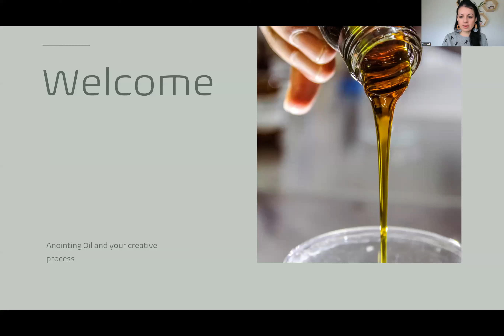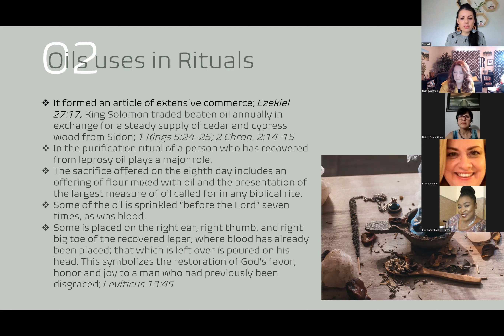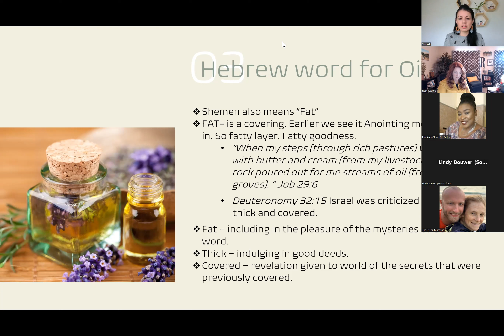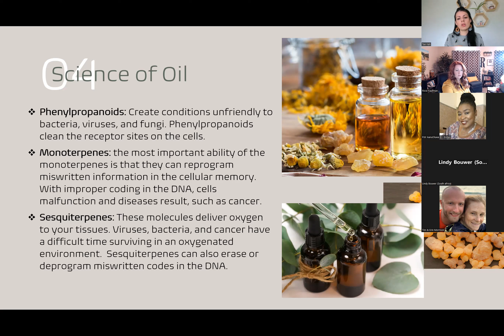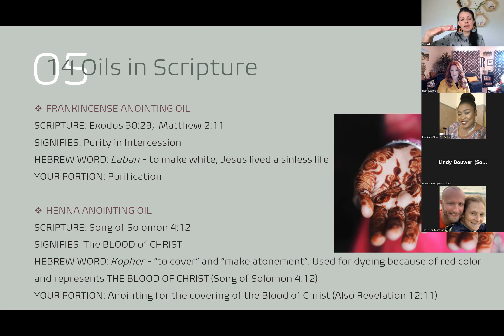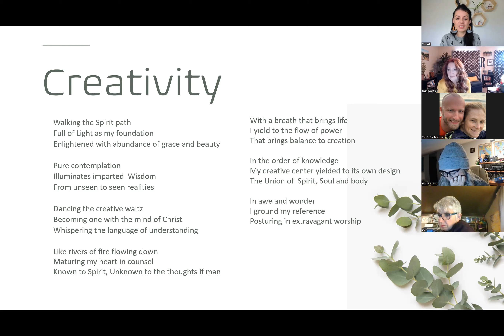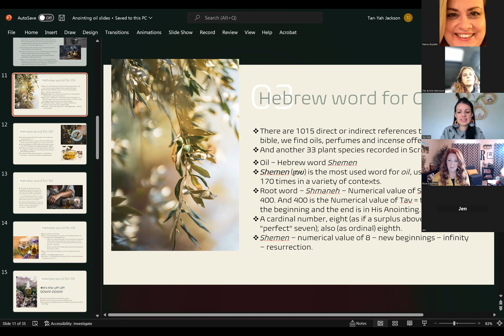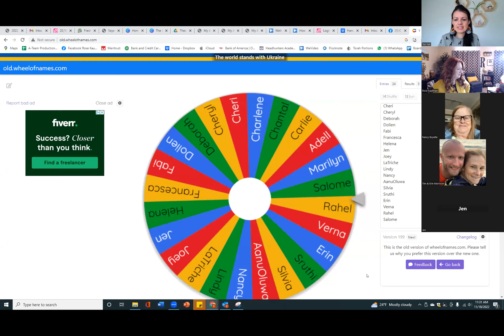What is Anointing??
In this workshop I discussed why they used Oil in scripture, can we use the oil, and the significance of why so many different kinds of spices were infused in olive oil. We also take a look at the Hebrew word for Olive Oil and the significance of this special oils.